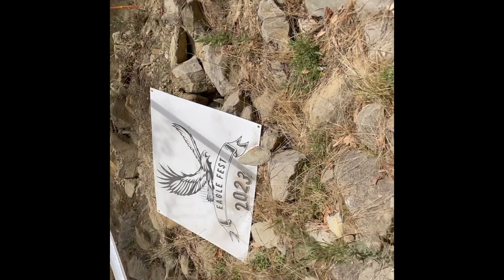Aussie National Downhill series Round 3 | Eaglefest 2023 | Finals day track raw footage!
Bit of trackside Tommy action at the Eaglefest 2023 National Downhill series round 3 in SA